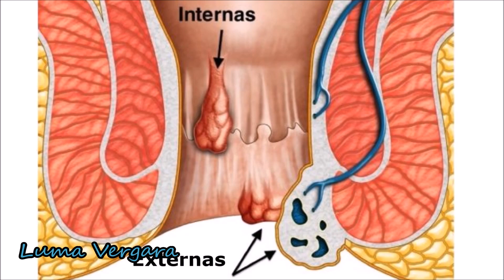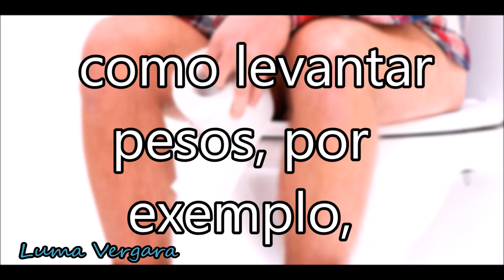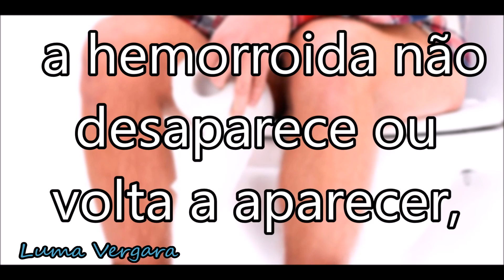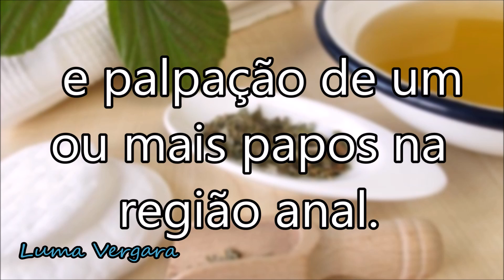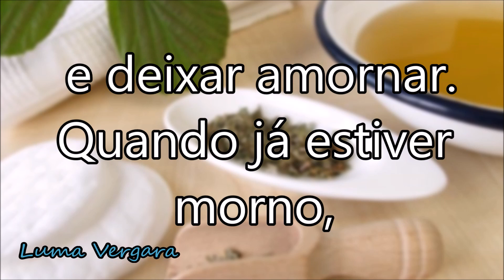🔴Hemorroidas - Causas, Sintomas e Tratamento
O banho de assento de hamamelis, cipreste e alfazema é um ótimo remédio caseiro para hemorroidas, pois possui propriedades adstringentes, analgésicas, anti-inflamatórias e calmantes que ajudam a aliviar os sintomas, como dor intensa ao evacuar e ao sentar e palpação de um ou mais papos na região anal.

Este remédio caseiro deve complementar o tratamento indicado pelo médico, que pode ser feito com uso de remédios ou pomadas, alimentação rica em fibras e cirurgia.
Ingredientes
•2 litros de água fervente;
•1 colher de sopa de hamamélis;
•1 colher de sopa de cipreste;
•3 gotas de óleo essencial de limão;
•3 gotas de óleo essencial de alfazema.

Colocar todos os ingredientes numa bacia e deixar amornar. Quando já estiver morno, coar e sentar-se dentro desta bacia, permanecendo sentado por, aproximadamente, 20 minutos ou até a água esfriar.

Este banho de assento deve ser feito cerca de 3 a 4 vezes por dia para reduzir a dor e o desconforto sentido por causa das hemorroidas.

Compartilhe essas informações com seus amigos e não se esqueça se gostou de um like também, ajuda muito o Canal.

(QUALQUER QUANTIA SERÁ BEM VINDA E AJUDARÁ À MANTER O CANAL) Obrigada desde já!

Beijos 💋no ❤coração e muito obrigado, e que Deus abençoe cada um de vocês!
    " O pouco com Deus, é muito, e o muito sem Deus é nada"